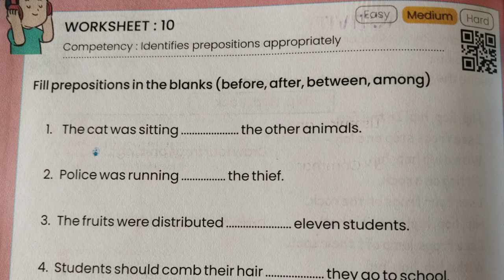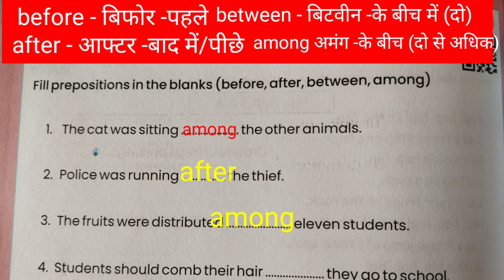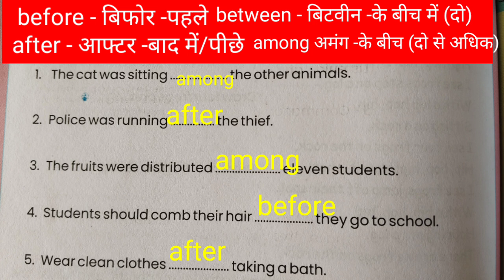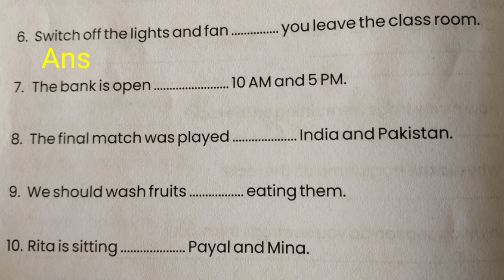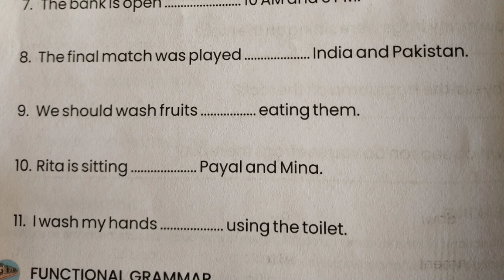worksheet 10 कार्यपत्रक कक्षा 6 व 7 प्रवाह इंग्लिश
Video from english subject current आजWelcome to our channel Study for Success.We provide you with English lessons and Grammar classes from 6 to 12 and onward classes and for competitive exams.We also provide you with daily current affairs classes for MCQS and weekly, monthly yearly half yearly classes and also on specific topics.

we also provide you interviews of thfieldse personalities successful in various  especially related to education but also in other fields also where they are earning good money.Kindly help us by  subscribing to our channel. If you know any such person who is successful in any competitive exam , toppers of any board classes or having good marks in board classes like 10 , 12, graduation, post graduation, or if you have any specific skill , art either if you have or any your acquaintance kindly inform us on what's app no 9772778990